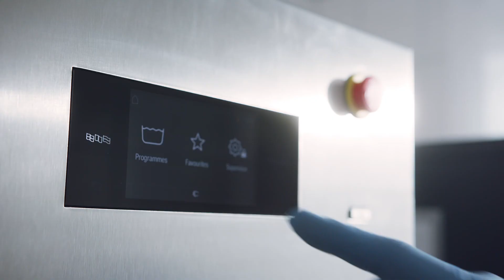Lavendio Seniorenresidenzen und Miele Professional: Reine Wäsche wie daheim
Kleidung und Wäsche sind eine persönliche, intime Angelegenheit – für Menschen jeden Alters, aber besonders für Senior*innen in einer Seniorenresidenz. Darum betreibt Lavendio in den Seniorenresidenzen in Melle eine eigene Wäscherei und behält die Wäsche im Haus. Um effizient und ressourcenschonend zu arbeiten, kooperieren sie mit Miele Professional.

Erfahren Sie mehr über die Kooperation mit Lavendio in diesem Video.